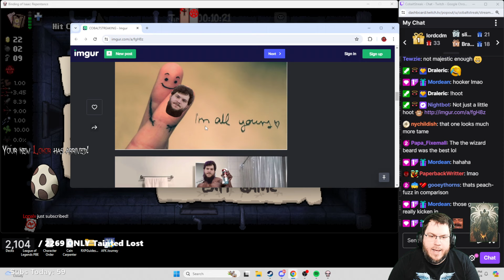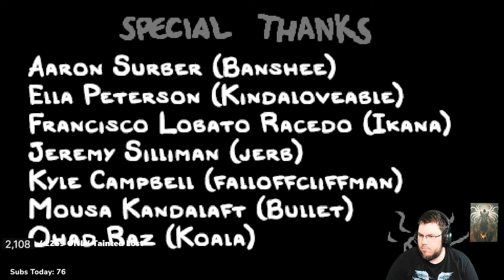TAINTED LOST STREAK #105 [The Binding of Isaac: Repentance]